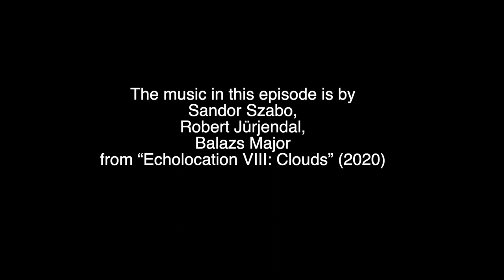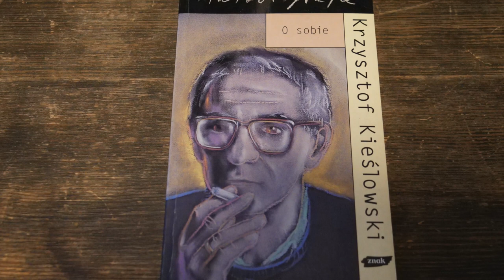KIEŚLOWSKI'S BLUE: The Beginning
In the 14th episode of Thinking Camera we analyse the beginning of Krzysztof Kieślowski's "Blue"

🎬 With still photos from "Three Colors: Blue" (1993) dir. Krzysztof Kieślowski
🎵The music in this episode is by:
Sandor Szabo,
Robert Jürjendal,
Balazs Major
from “Echolocation VIII: Clouds” (2020)